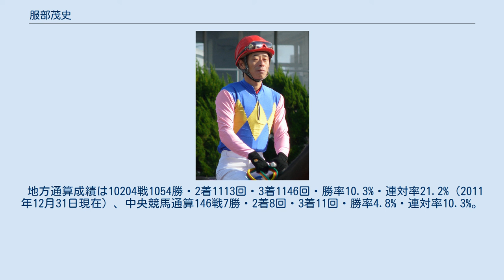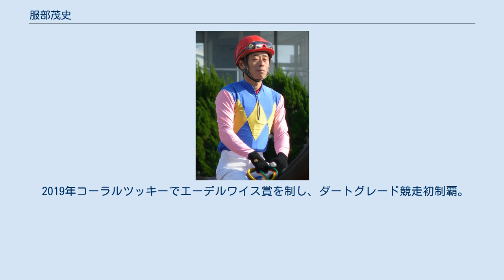服部茂史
服部 茂史（はっとり たかふみ、1976年3月14日 - ）とは、地方競馬のホッカイドウ競馬・田中淳司厩舎所属の騎手である。
北九州市立槻田中学校卒業。
 1994年9月29日付けで地方競馬騎手免許を取得し、中津競馬場からデビュー。
同年10月8日第9回中津競馬1日目第1競走アラ系C2級一般戦エステーライトで初騎乗（8頭立て1番人気3着）。
同日第6競走サラ系C級一般戦をニューリヴァーで優勝（8頭立て1番人気）し、4戦目で初勝利。
 1996年9月16日第11回全日本新人王争覇戦出場（12人中4位）。
 1997年地方競馬通算100勝達成。
 1999年3月7日第17回中津競馬2日目第9競走第2回西日本騎手招待若潮杯（C級）をエルビスボーイで優勝（9頭立て3番人気）。
 2000年9月、中津競馬の存廃問題に揺れた際、ホッカイドウ競馬の関係者へ相談した事で北海道への移住を決めホッカイドウ競馬に移籍。
 2001年6月16日第1回函館競馬3日目第10競走遊楽部特別（3歳以上牝馬限定500万下）でダイナピクシーに騎乗（16頭立て16番人気16着）し、中央競馬初騎乗。
 2002年8月3日第2回函館競馬7日目第10競走美利河特別（3歳以上500万下）をカツマサケンで優勝（16頭立て16番人気）し、中央競馬初勝利。
 2005年地方競馬通算500勝達成。
 2010年9月30日、9316戦目で中央競馬・地方競馬通算900勝達成。
同年10月4日と10月14日にスーパージョッキーズトライアルに初出場。
合計38ポイントを獲得し総合3位となる。
 この年はリーディングジョッキーを獲得した。
 同年12月6日から翌2011年2月4日まで南関東公営競馬で期間限定騎乗を行う。
南関東での所属は大井競馬場・佐野謙二厩舎。
同年12月7日第9回船橋競馬2日目第3競走3歳一般戦（80.1万円以上125.5万円未満）をヘリオスで優勝（14頭立て1番人気）し、期間限定騎乗での初勝利をあげた。
 地方通算成績は10204戦1054勝・2着1113回・3着1146回・勝率10.3%・連対率21.2%（2011年12月31日現在）、中央競馬通算146戦7勝・2着8回・3着11回・勝率4.8%・連対率10.3%。
 2019年コーラルツッキーでエーデルワイス賞を制し、ダートグレード競走初制覇。